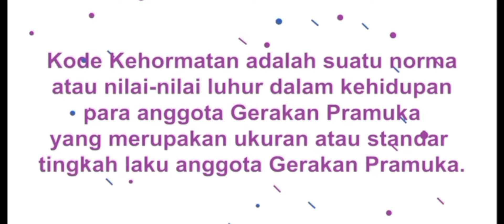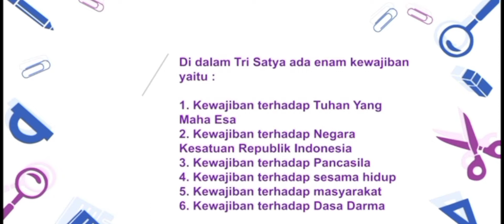MATERI KODE KEHORMATAN GERAKAN PRAMUKA